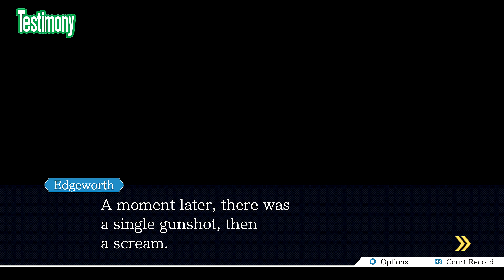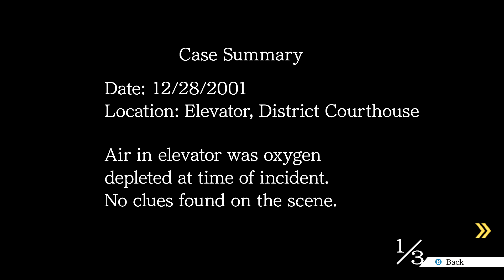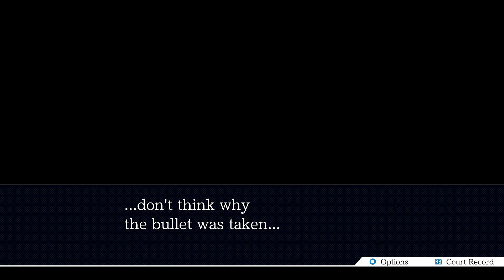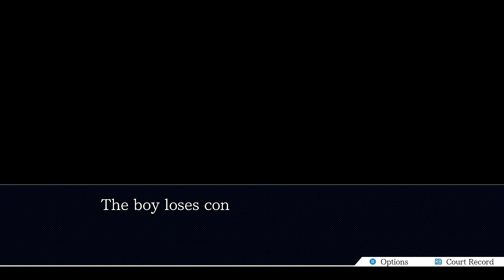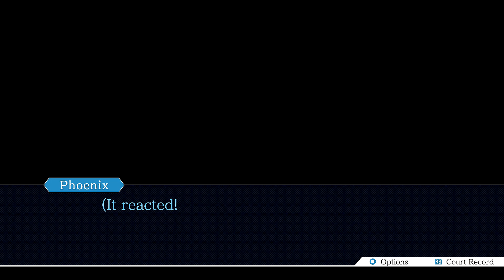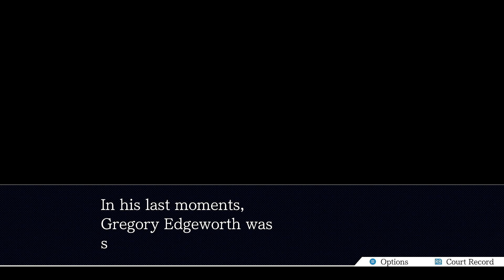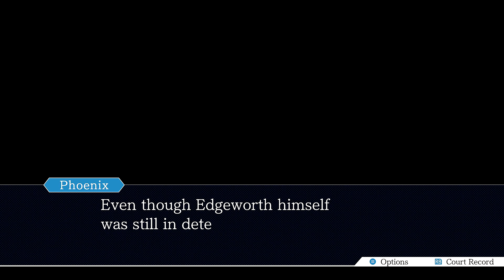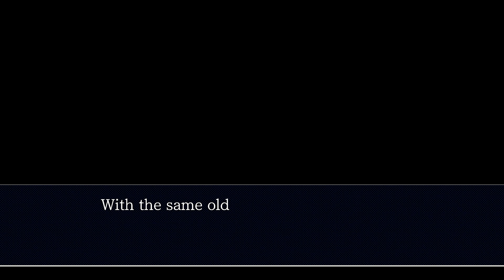An Edgy Conclusion - Blind Let's Play Phoenix Wright: Ace Attorney Episode #33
Welcome back to my blind let’s play of Phoenix Wright: Ace Attorney for the PC! Today, we discover what really happened with the DL-6 incident!

About Phoenix Wright: Ace Attorney:
Not everyone is innocent until proven guilty! Players star as a defense attorney, who must prove his seemingly guilty client's innocence no matter how dire the circumstances may seem. The game presents twisting storylines and intriguing gameplay in a comical anime style. Players must collect evidence, weed through inconsistent testimonies, and overcome corrupt agendas to ensure that justice prevails.